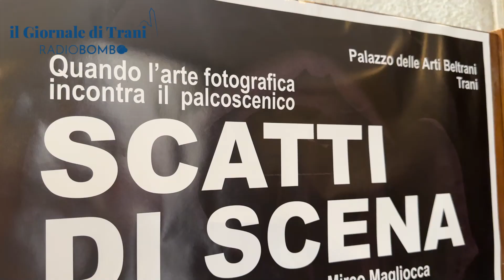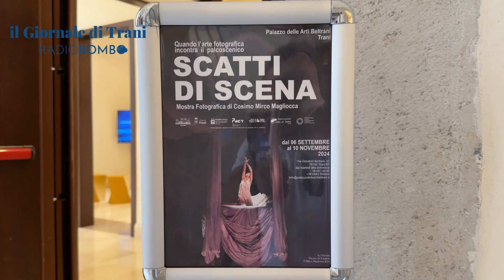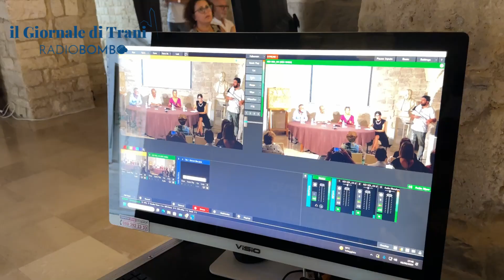COSIMO MIRCO MAGLIOCCA, SCATTI DI SCENA, MOSTRA A PALAZZO BELTRANI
Cosimo Mirco Magliocca, fotografo di scena di fama internazionale, annuncia una nuova mostra che celebra la sua illustre carriera: “Scatti di Scena. Quando l’arte fotografica incontra il palcoscenico” a Palazzo delle Arti Beltrani a Trani dal prossimo venerdì 6 settembre.

«Il mio progetto della mostra fotografica "Scatti di Scena" - dichiara lo stesso Magliocca - mira a mettere in risalto il ruolo fondamentale del fotografo di scena nell'immortalare l'essenza di una performance artistica. Attraverso le immagini, intendo comunicare non solo l'azione, ma anche l'atmosfera, le emozioni e il messaggio dell'opera, rispettando e valorizzando il lavoro di attori e del team. Il portfolio non si limita a documentare eventi, ma racconta storie ed emozioni autentiche, seguendo principi specifici che elevano il lavoro del fotografo a una forma d'arte».

Pugliese d’origine, nativo di Barletta, Magliocca ha scoperto la sua passione per la fotografia durante l'adolescenza. Trasferitosi a Parigi nei primi anni '90, ha trovato ispirazione nella Ville Lumière, diventando fotografo di scena per la Comédie Française e l'Opéra National de Paris con collaborazioni decennali. Le sue immagini, più che semplici documentazioni, sono raffigurazioni artistiche che catturano la sensibilità poetica degli artisti sui palcoscenici più prestigiosi. La sua collaborazione con il Théâtre du Capitole de Toulouse e il Teatro dell'Opera di Digione ha consolidato la sua reputazione come testimone visivo delle arti sceniche. Il direttore del Teatro du Capitole a Tolosa gli affiderà i reportages delle proprie creazioni d'opera, successivamente il direttore dell’opera di Dijon lo convoca per propri servizi fotografici per il Grand Theatre e l'Auditorium, un tributo alla sua capacità di immortalare la magia del teatro e dell'opera. Altre collaborazioni ed esposizioni continuano nei più grandi teatri del mondo.

«La mostra “Scatti di Scena” al Palazzo delle Arti Beltrani a Trani - sostiene il Maestro Magliocca - offre un’opportunità unica di immergersi nel magico mondo del teatro attraverso immagini che parlano di emozione, passione e creatività. Ogni scatto è un’interpretazione visiva di momenti che altrimenti svanirebbero, congelando l’atmosfera e l’intensità delle performance. Nella mia opera il teatro prende vita non solo sul palcoscenico, ma anche attraverso l’obiettivo di chi sa cogliere l’essenza di queste storie. Le immagini raccontano non solo di attori e scene, ma anche di emozioni condivise, di attimi di tensione e di gioia. Un viaggio indimenticabile tra luci e ombre, dove il teatro si fa arte visiva. Palazzo Beltrani è il palcoscenico perfetto per queste opere, creando un connubio tra arte e cultura».

La mostra, allestita nel piano nobile del Centro culturale polifunzionale della Città di Trani dal 6 settembre al 10 novembre 2024 (dal martedì alla domenica dalle ore 16:00 alle ore 20:00, con ultimo accesso alle ore 19:00) e curata da Angela Vitrani, è un'occasione imperdibile per ammirare il talento di un artista che continua a definire la fotografia di scena contemporanea.